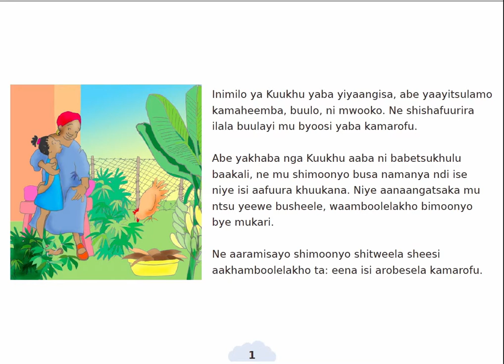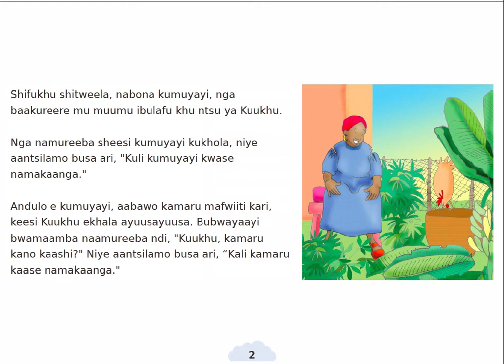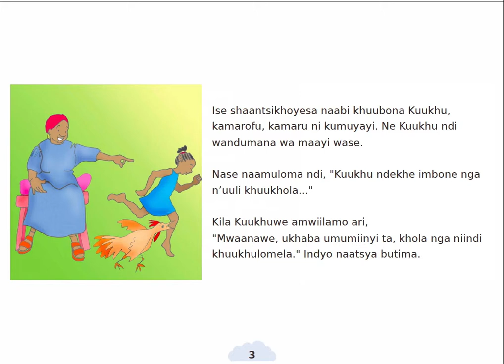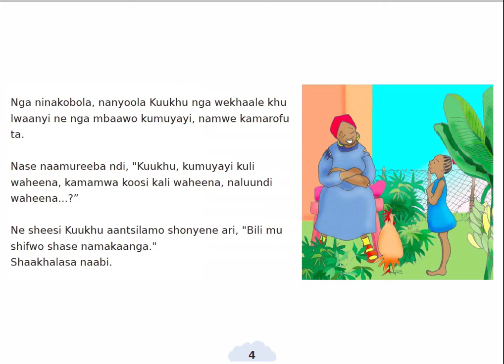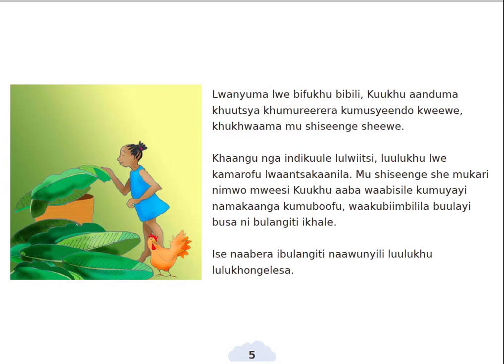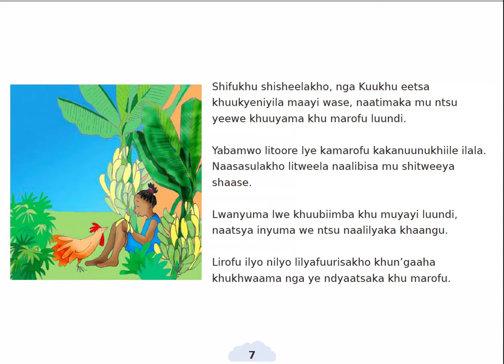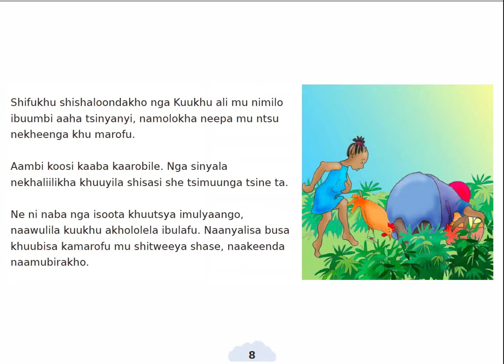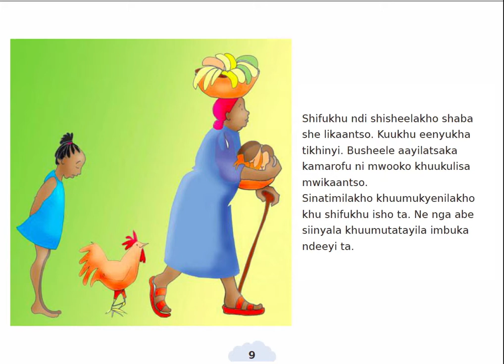Kamarofu ka Kuukhu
This is the Lumasaaba/Lugisu version of “Grandma's bananas", one of many stories available for free It's written by Ursula Nafula, illustrated by Catherine Groenewald, versioned by Cornelius Wekunya, and read by Stella Maris Namae.